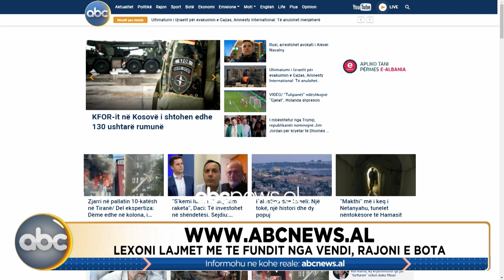Edicioni i Fundit, ora 23:00 - 13 Tetor 2023 | ABC News Albania